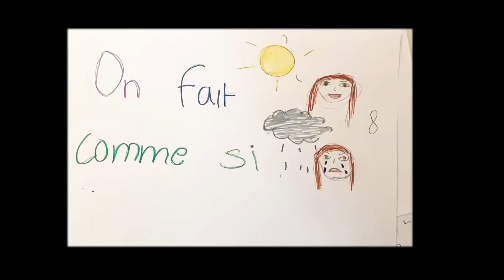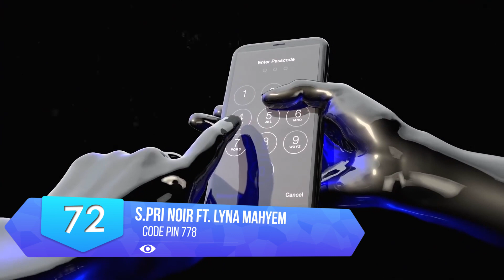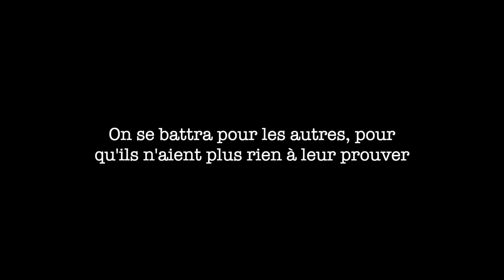Top 100 Hits du Moment 2020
►Salut les gars!🤘 Vous pouvez écouter les chansons complètes ici!
►Hits du Moment 2020
►Chansons Françaises 2020

Nous espérons que vous apprécierez le contenu YouTube que nous fournissons avec ces vidéos musicales uniques compilées avec des graphiques YouTube, des listes de lecture musicales et d'autres sites Web de musique externes. Nous visons à créer des albums musicaux hebdomadaires, mensuels et annuels et à les transformer en vidéos visant à encourager la découverte de nouvelles chansons et même à inciter les gens à les acheter.